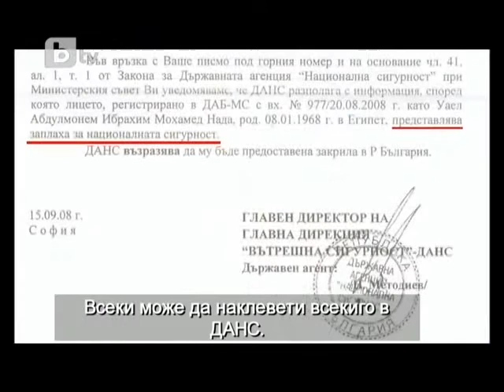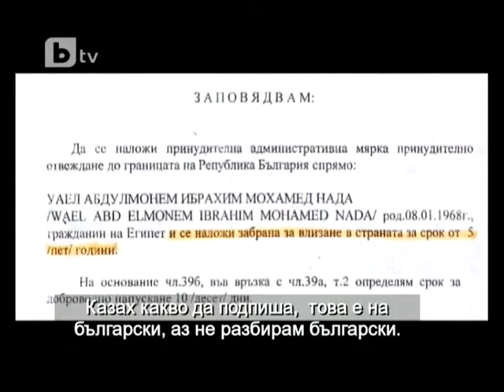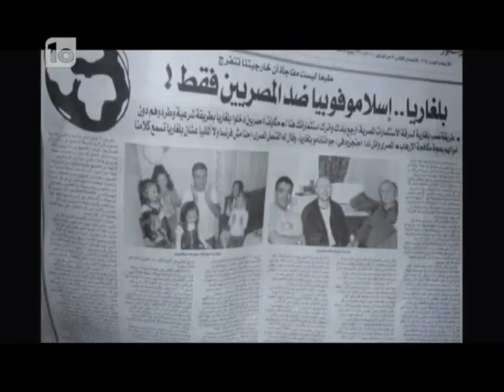SlaviShow Welcome out of Bulgaria part 2.avi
On 8th of July, 2010, Slavi Show broadcasted the moive ( Wellcome out of Bulgaria ) about the story of 2 Egyptian investors ( i am one of them ), who came to Bulgaria, and after the invested big amounts of money, they were claimed as a threat to the Bulgarian National security without any factual reason, banned to enter Bulgaria by unlawful way.
The movie includes an interview with the former Bulgarian Ambassador in Bulgaria Radion Popov ( he was also the former deputy minister in the ministry of foreign affairs and responsible for the Middle East Affairs ). Radion Popov was using his position to invite Egyptian investors to Bulgaria, putting some memeber of his family ( without paying any cent ) as partners in companies registered by those invited Egyptian investors.
The movie Shows the first protest infront of a Bulgarian Embassy ever. It was held on the 6th of June 2010.
my message to the Bulgarian government ( SHOW MERCY TO YOUR BEAUTIFUL COUNTRY ) .